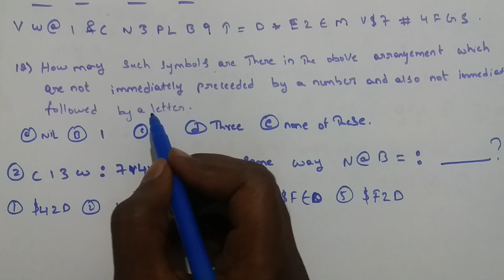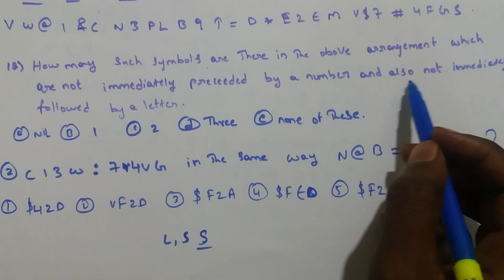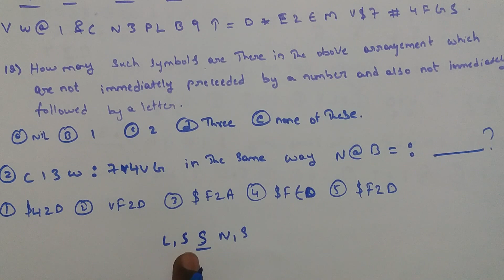IBPS|ssc|upsc|RRB| ALPHA NUMERIC SERIES PART 2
ALPHA NUMERIC SERIES PART 2